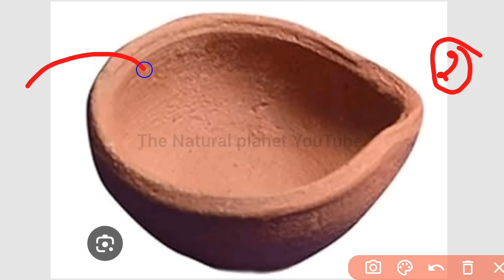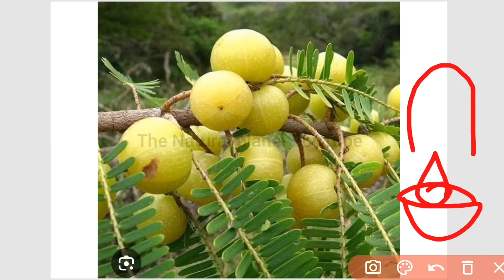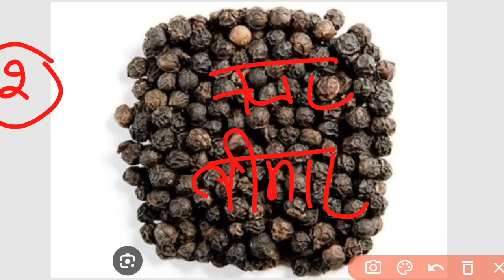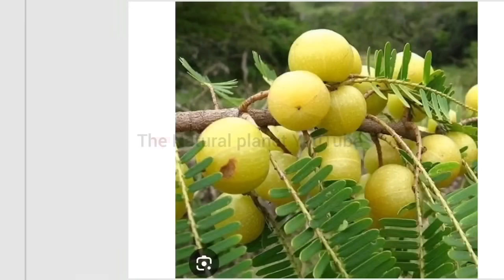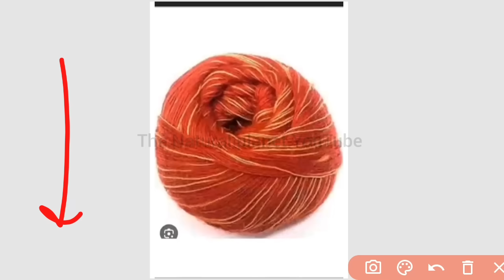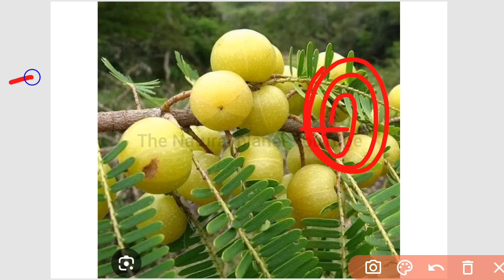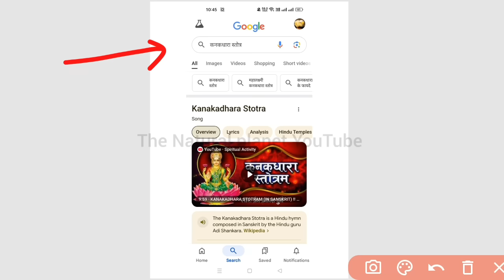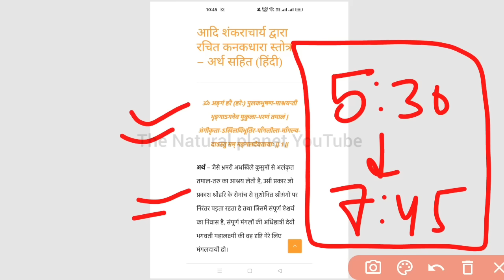आज आंवला नवमी पर हरिहर महादेव का दीपक जरूर जलाना सभी | amla navmi ke upay pradeep mishra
जय महाकाल
प्रदोष काल का समय